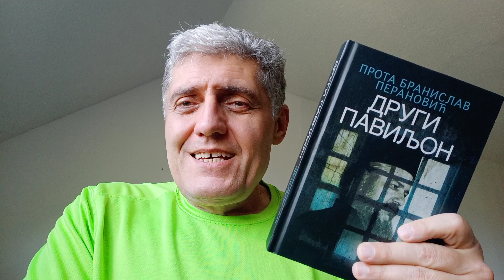Nova knjiga Dr. Branislava Peranovića!